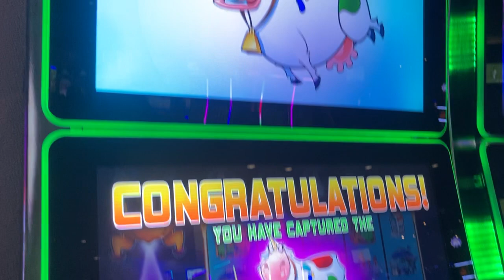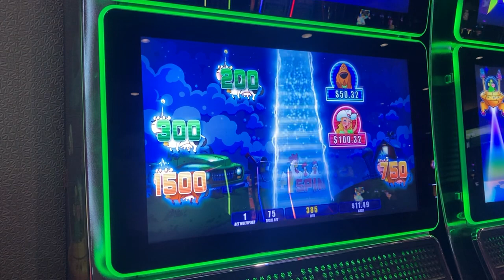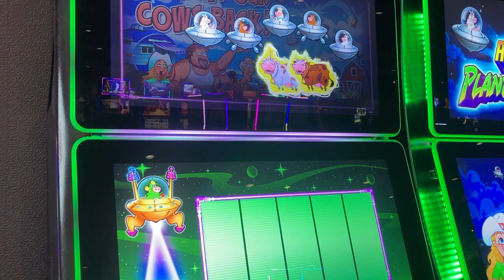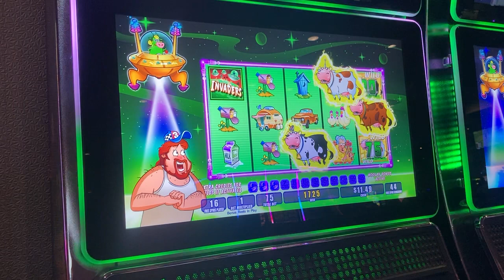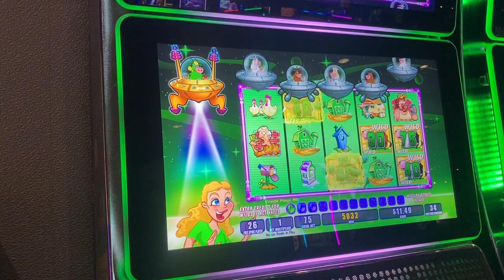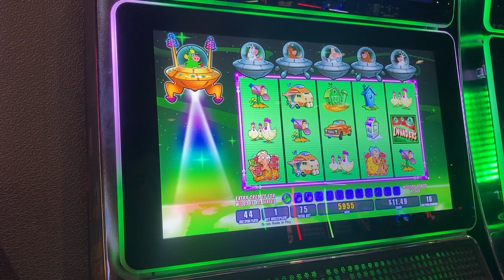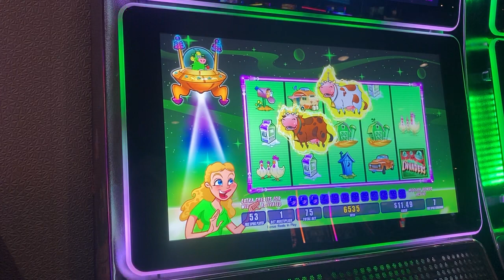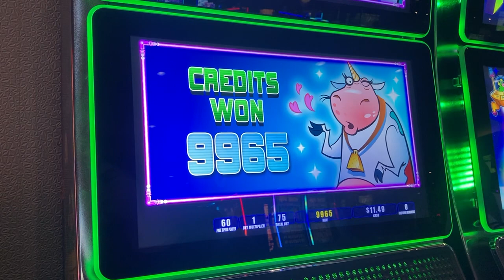Invaders Attack From The Planet Moolah Slot Machine Bonus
Mythical Unicow